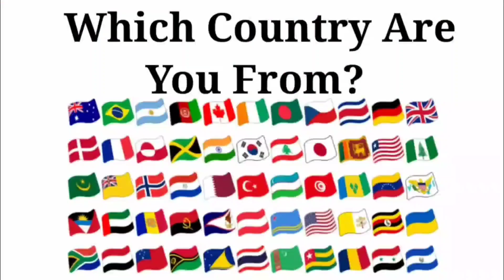Peppa Pig 🆚 Baby Boss 🆚 Baby Shark 🆚 Bluey | Who Is Win 🏅🎯 | Tiles Hop